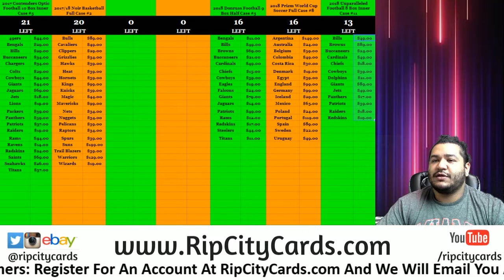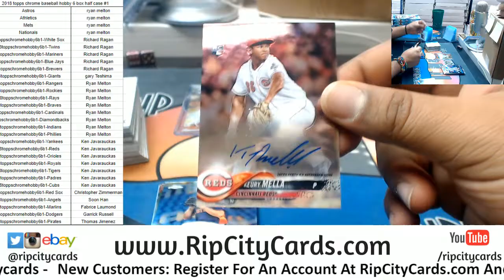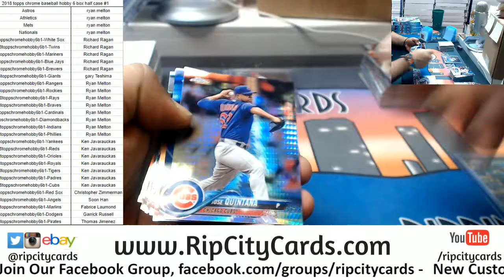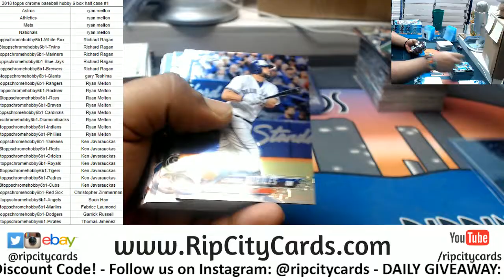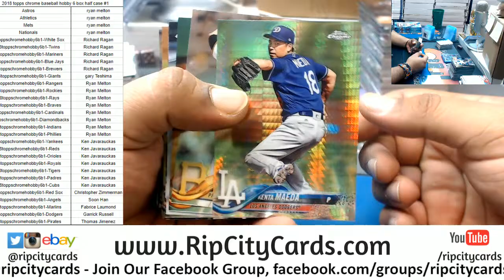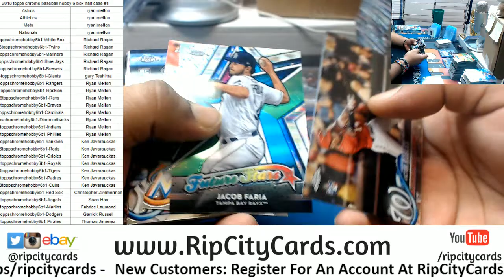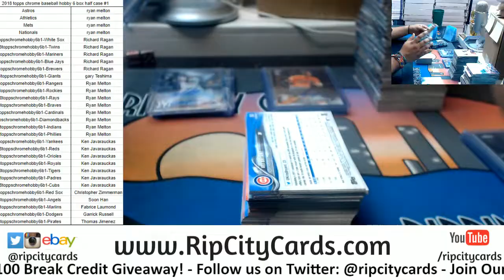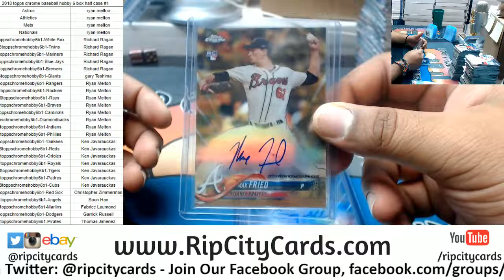2018 Topps Chrome Baseball Hobby Half Case #1 RCC